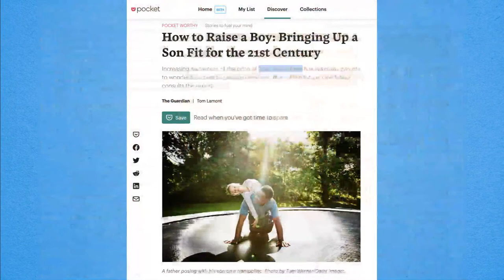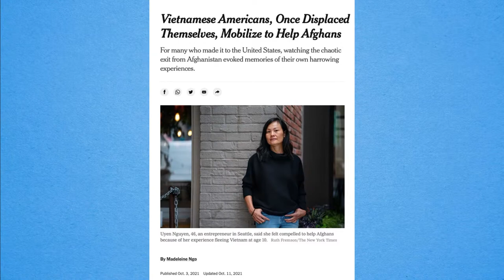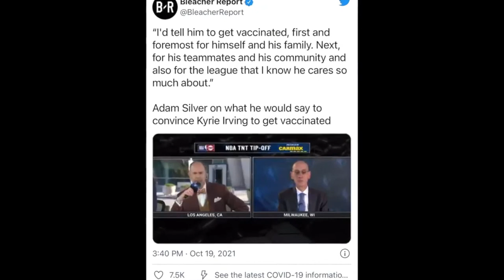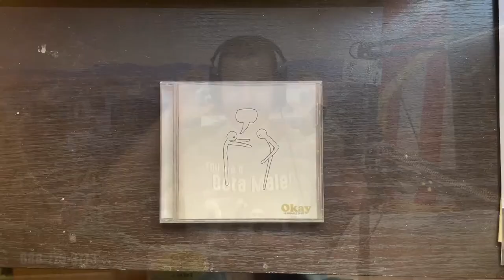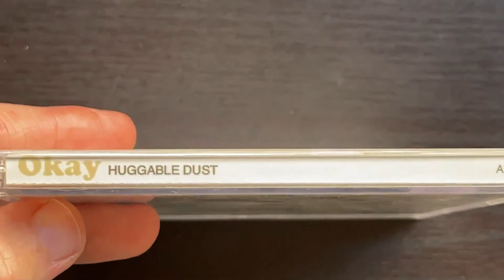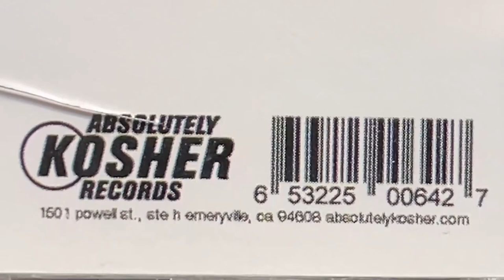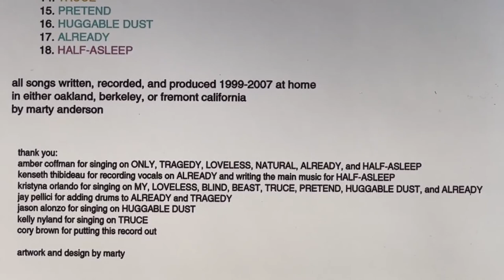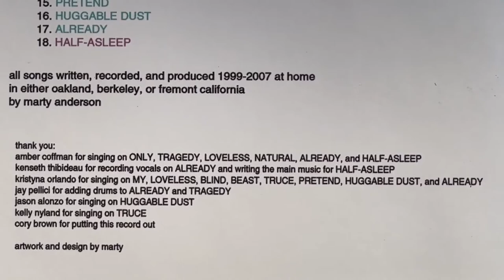10/25/21 Mon. Kyrie Irving, Better than Muhammad Ali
Vietnamese refugee welcomes Afghans. Charles Barkley bristles at Kyrie Irving, Muhammad Ali comparison. Black Hebrew Israelites!
0:00:00 Mon, Oct 25, 2021
0:01:38 Hey, guys!
0:04:56 Refugees
0:23:47 Super Chat(s)
0:26:48 Kyrie Irving
0:46:31 John, KY
0:58:09 Okay is back!
0:59:06 "My" - by Okay
1:03:50 Supers / Merrick Garland
1:14:12 Dean, NC
1:25:24 Teronzo, OK
1:40:50 Suzanne Nossel (STREAM DOWN)
1:48:22 Jeremiah, LA
1:55:43 Blackstep Dad
1:57:59 "Natural" - Okay

The Hake Report, Monday, October 25, 2021: Biden Admin brings in 56K Afghani "evacuees." Vietnamese refugee Uyen Nguyen volunteers to welcome them. // Healthy young athlete Kyrie Irving gets pressure from NBA Commissioner Adam Silver and retired Charles Barkley to "get vaccinated." Irving's apparently being compared to the late Muhammad Ali who joined NOI and avoided the draft. // INTERESTING CALLS — Muhammad vs. Kyrie, women and mothers, and Black Hebrew Israelites! SEE BELOW! // PEN America CEO Suzanne Nossel is on the Facebook Oversight Board calling for even more censorship, yet she pretends to be for free speech and "human rights." //

MUSIC: Okay – "My" and "Natural" – from 2008 album Huggable Dust, on Absolutely Kosher Records //

CALLERS
• John from Kentucky thinks Muhammad Ali's an icon who suffered indignity from whites (supposedly), whereas Kyrie Irving is taking a rightful stand.
• Dean from North Carolina asks why JLP blames women; Dean says his mom's crazy, but did nothing to him! He has his own business and five kids, one out-of-wedlock from a Mexican!
• Teronzo from Oklahoma thinks blacks really are the true Israelites, and that Hake and Jesse know the truth, but aren't saying it! His mom’s Syrian Muslim, but says blood is from the father.
• Jeremiah from Louisiana reads random verses from Romans without explanation, and rambles about Paul before getting heated about his great humility and non-willful sin.
• Black Step Dad from Los Angeles, CA sees how diversity can be a strength on some level.

Also check out Hake News from today.